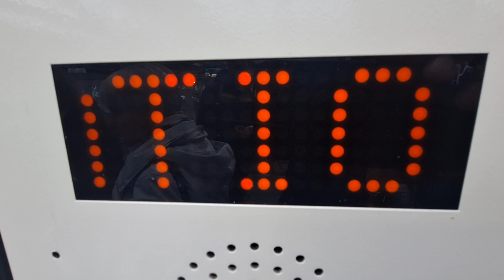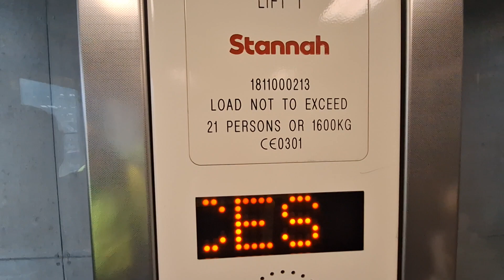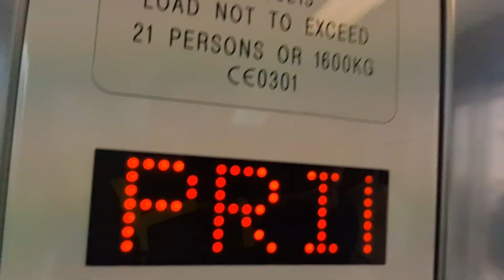Stannah Glass Lifts to Princes Street at the Edinburgh Waverley Train Station in Edinburgh